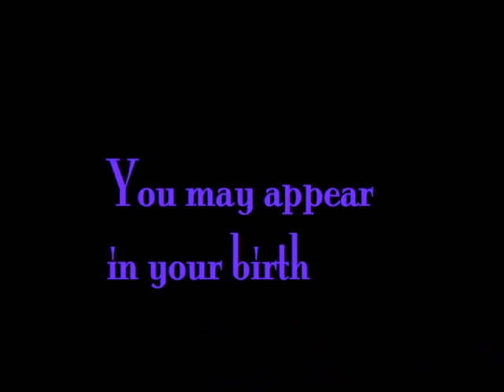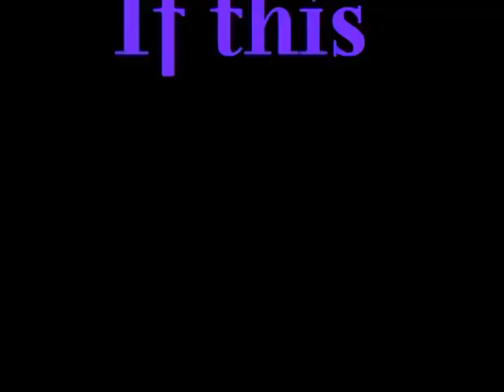Biking with Ian & Mandy in Sonoma